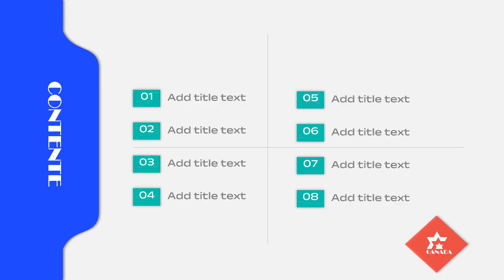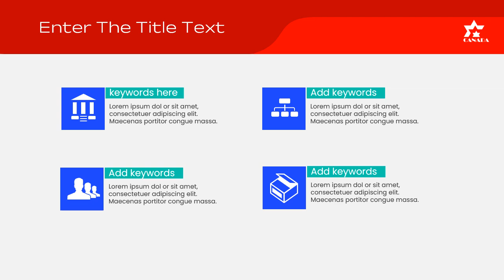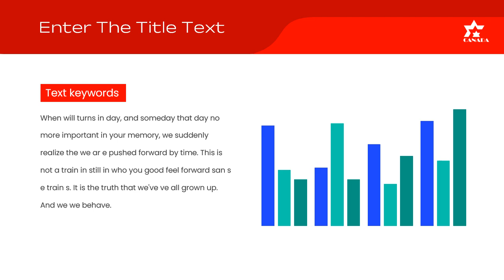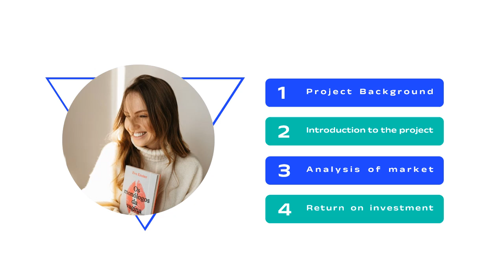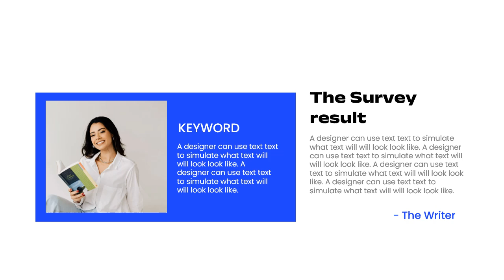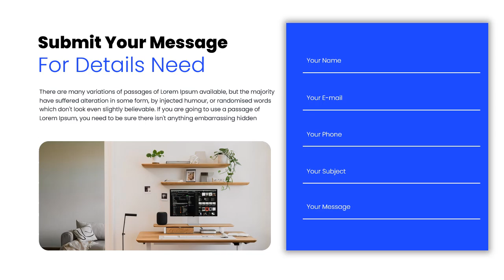Canada All State Map Presentation Template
Canada is a country in North America. Its ten provinces and three territories extend from the Atlantic Ocean to the Pacific Ocean and northward into the Arctic Ocean, making it the world's second-largest country by total area, with the world's longest coastline. Its border with the United States is the world's longest international land border. The country is characterized by a wide range of both meteorologic and geological regions. It is a sparsely inhabited country of just over 41 million people, the vast majority residing south of the 55th parallel in urban areas. Canada's capital is Ottawa and its three largest metropolitan areas are Toronto, Montreal, and Vancouver.

Canada All City Map PowerPoint Presentation Template Get a modern PowerPoint presentation that is beautifully designed and functional. Elevate your presentations with our meticulously crafted PowerPoint template, designed to captivate and engage your audience effortlessly. Unleash your creativity and leave a lasting impression with a collection of professionally designed slides that seamlessly blend aesthetics and functionality. Whether you're a business professional, educator, or creative enthusiast, our template offers versatility, ensuring your content shines in any setting. The sleek and modern design, coupled with intuitive layouts, provides a polished framework for your ideas. From dynamic info graphics to captivating visuals, this template is a powerful tool to convey your message with impact. Elevate your presentations to new heights and streamline your workflow with our premium PowerPoint template, the perfect companion for those who appreciate both style and substance.

130+ Unique creative slides ( Image Included )
Maps & Slide
PowerPoint Template (PPTX)
4+ Theme color option
Unlimited colors change Option
16×9 FULL HD Ratio (1920×1080px)
Easy and Fully Editable in PowerPoint presentation
Image Also include
Print Ready
3 color variation
Size:(30×70Inches) with bleed (1 inche)
Image is included
free font use